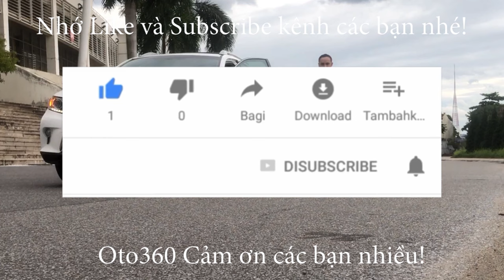Bán chiếc xe Hatchback hạng C số tự động nhập khẩu giá hơn 200 tr. Huyndai I 30 CW 2009 nhập khẩu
Bán xe Huyndai i30 CW sản xuất năm 2009 1.6 số tự động, nhập khẩu, đăng ký tên tư nhân, biển Hà Nội.
Bản CW nên xe đã có nội thất da nguyên bản, lazang đúc, phanh ABS, đĩa 4 bánh , gạt mưa sau, giá nóc, xin nhan tích hợp trên gương, gương gập điện, đèn bi xenon, đèn sương mù, cảm biến lùi, túi khí…đã lắp thêm màn hình Android, camera lùi...
Xe chạy 14 vạn km bảo dưỡng định kỳ nên rất đẹp khung gầm chắc chắn, máy móc nổ êm, mọi chi tiết hoạt động tốt, không lỗi gì.
Dàn lốp Michelin xịn vừa mới thay xong.